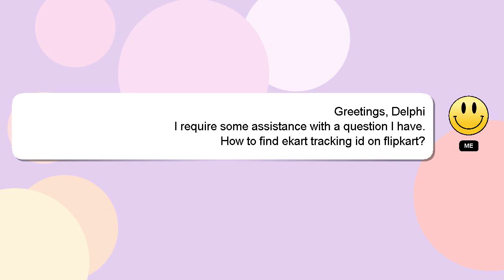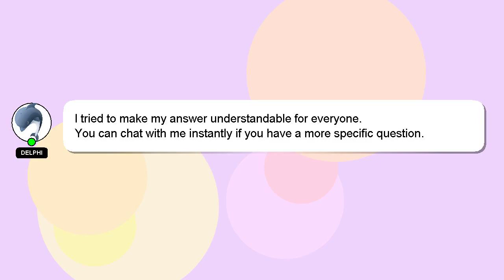How to find ekart tracking id on flipkart?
A brief presentation of myself, Hey, I'm known as Delphi. I am here to aid you in getting answers to your questions. - How to find ekart tracking id on flipkart?

Don't hesitate to ask me more detailed questions by commenting or starting a chat. Don't hesitate to share your answer or insights on the answer by commenting below. Your answer will be recognized and valued, and I will 'heart' it to show my appreciation.

*2 What we are experimenting :*